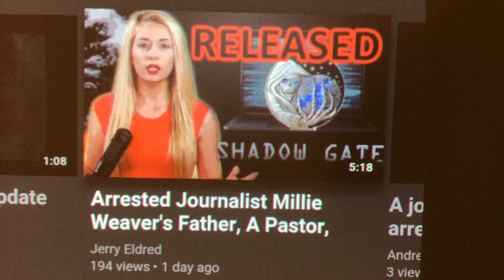UPDATED to Millie Weaver film shadow gate out now on youtube videos (CC)